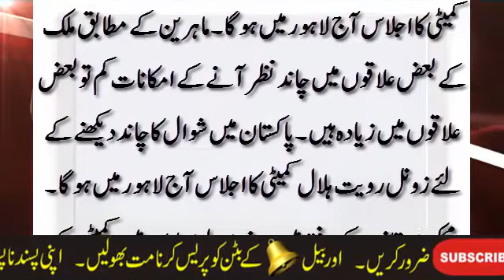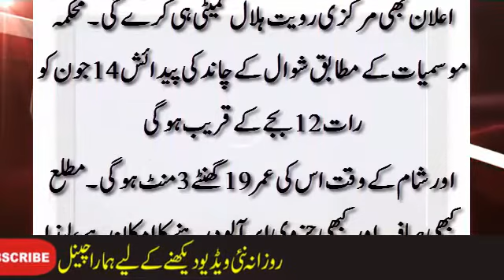Eidul Fitr; Shawwal moon likely to be sighted today